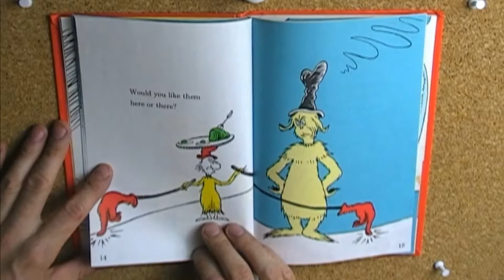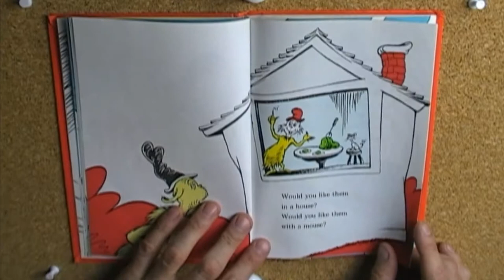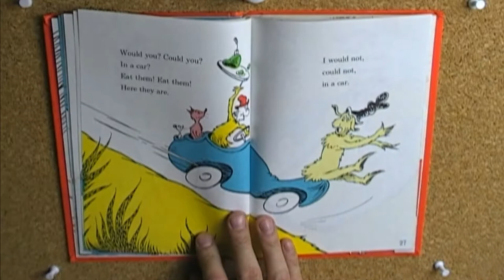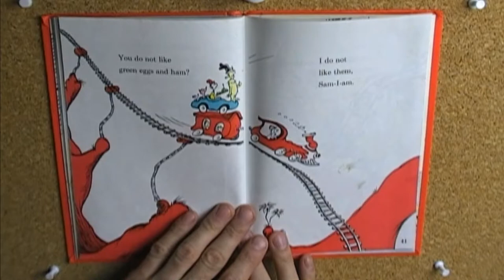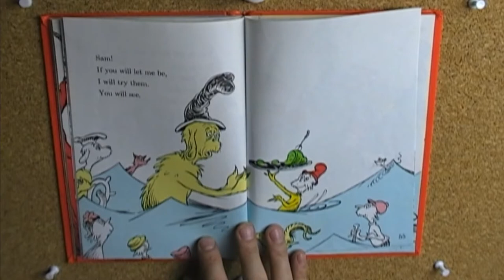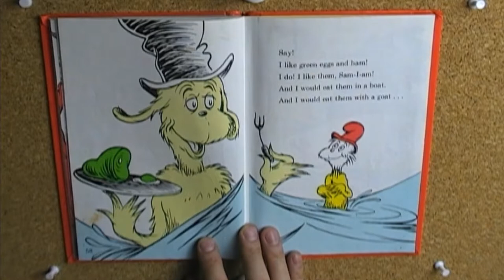Green Eggs and Ham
Green Eggs and Ham is written by Dr. Seuss